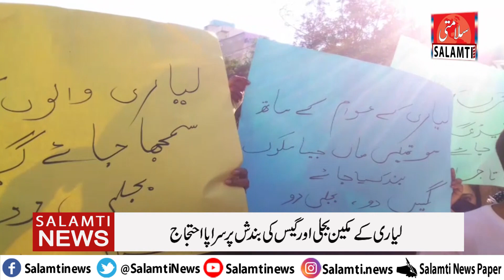لیاری کے مکین بجلی اور گیس کی بندش پر سراپا احتجاج